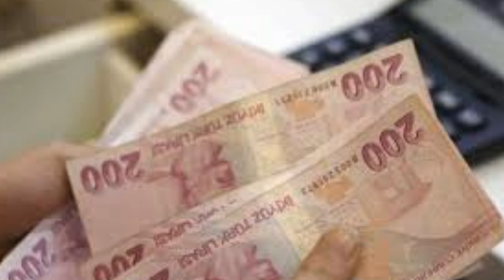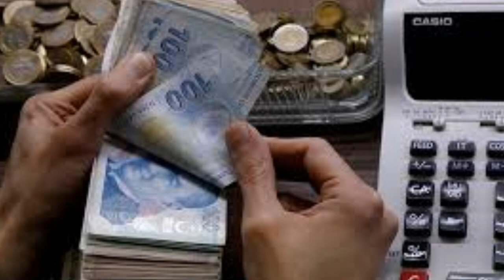Sondakika! Müjdee Tüm emeklilere Hemen 1100tl Yatacak!!! Açıklama geldi ssk bağ-kur